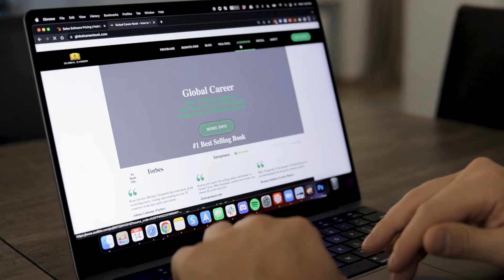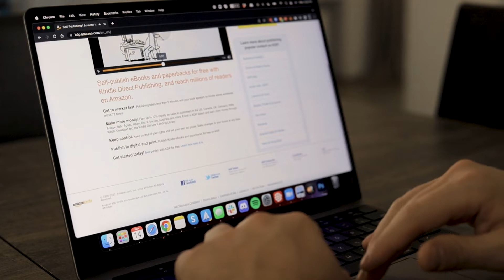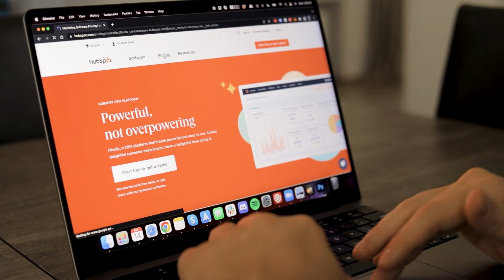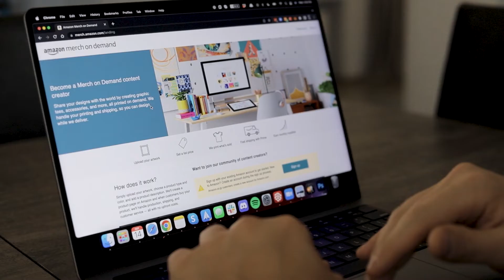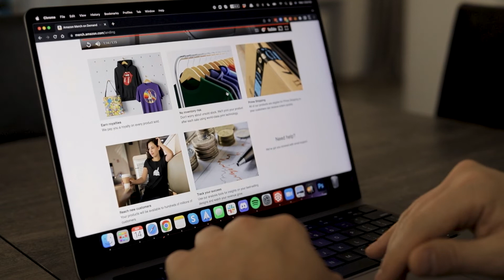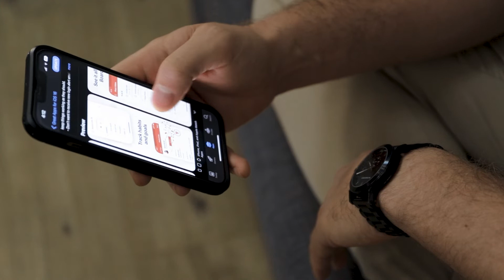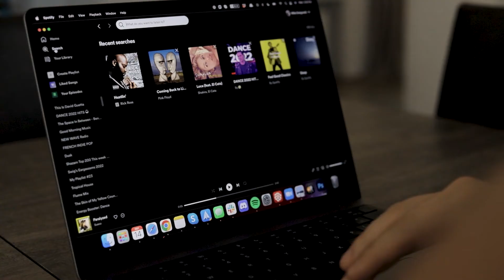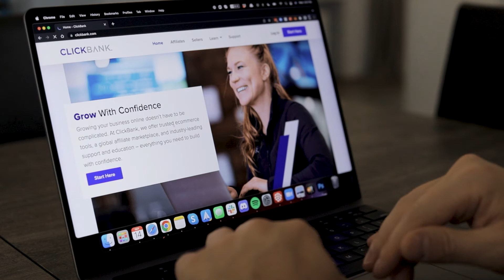How To Make Money Online (PART 2)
🤑 How To Make Money Online 2024 (PART 1)

In this video, I'm going to show you how to make money online 2023. There are a lot of ways to make money on the internet, and they're not all difficult or complicated. Some of them are downright easy and require very little, if any, investment on your part!

Get ahead of the curve and start making money online in 2023. I'll show you the steps to success with a focus on creativity, technology, and a positive attitude.

✈️ Want to learn more about Travel Hacking and How to Travel for FREE?

📞 FREE 30-Minute Online Business Exit Planning + Business Valuation ($1k Value FREE)

👨🏼💻 Join our Free Remote Jobs Facebook Group, with New Jobs, added every day!

📰 Read some of my Published Articles and Featured Press on Forbes, Entrepreneur, and, Lonely Planet

🌟 OTHER AWESOME RESOURCES (NOT FREE STUFF):

🥇Get my #1 Bestselling Book That Has been Featured on Forbes, Lonely Planet and Entrepreneur.com ⬇️

📚 If you are interested in working remotely as a Digital Nomad, then make sure you grab a copy of my #1 Bestselling book: Global Career: How to Work Anywhere & Travel Forever

✈️ Struggling to start your own remote career as a digital nomad? Consider applying for our Remote Life Program for Career Advancement

💻 Join our Remote Life Community for Resume Templates, Private Slack Community and Remote Work Trainings